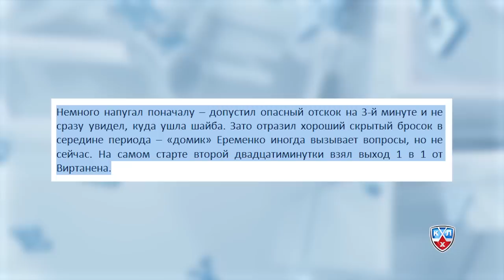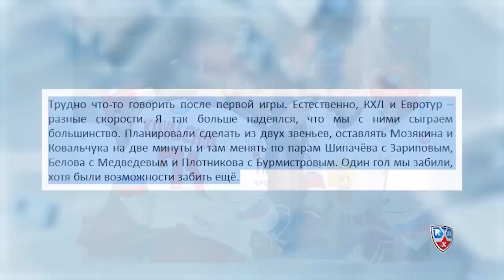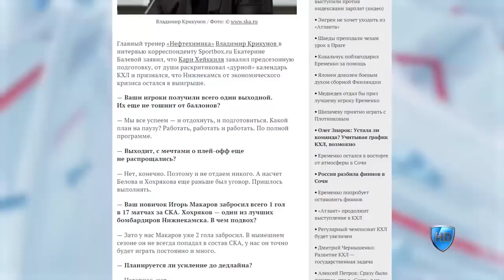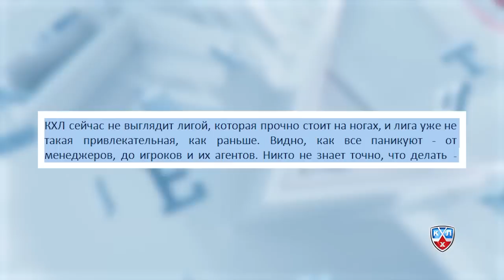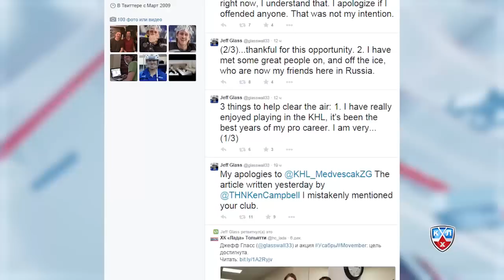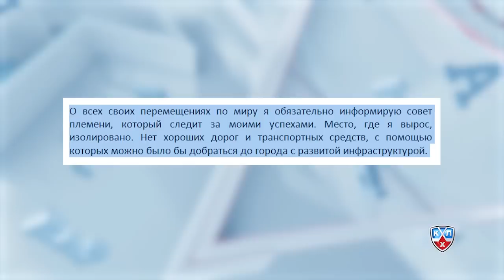"Континентальное чтиво" 19 декабря 2014 года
Обзор свежей хоккейной прессы и блогов 19 декабря 2014 года. Ведущая - Мария Титова.
В выпуске: «Сухарь» Ерёменко; ожидания Знарка от связки Мозякин – Зарипов; индейская жизнь Джонатан Чичу. Чернышенко рассказал об итогах совещания, а Крикунов - об экономическом кризисе. «Автомобилист» сменил шайбу на мяч, а Гласс запутался в собственных высказываниях. А также как Дмитрий Рябыкин в ТХЛ играл.